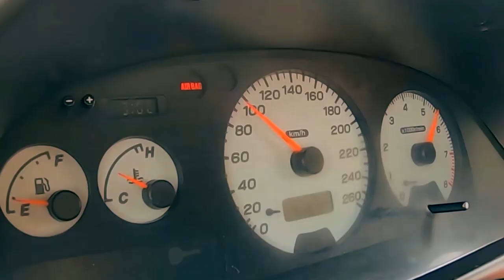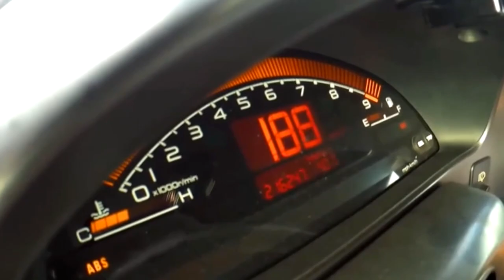ALTA ROTAÇÃO - Episódio de lançamento.. PODCAST DO AÇO. Tu escolhes o Convidado !!!!!